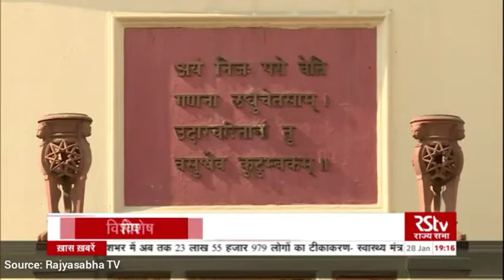राष्ट्रपति का अभिभाषण ; Article-86, 87 ; धन्यवाद प्रस्ताव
Current Affairs
Current Affair

‎@Ansh Academy

Current Affair
Current Affairs for Civil Services/UPSC/IAS/PCS/UPSSSC/SSC/UPP/BANK/STATE EXAM/UPSI/RO/ARO.